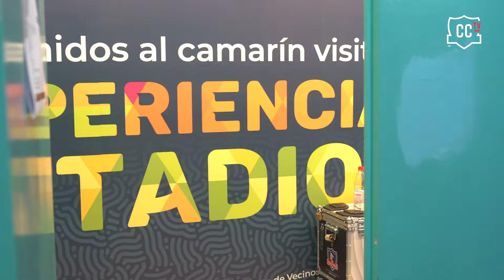LADO B 🎥 | O'Higgins vs Colo-Colo: Con la frente en alto desde Rancagua ⚪⚫